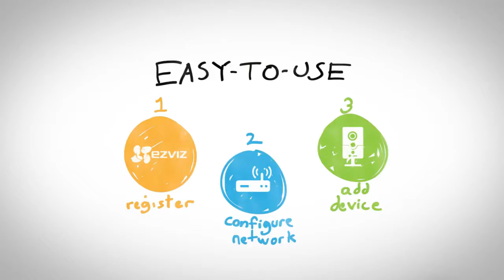EZVIZ | EZVIZ's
EZVIZ | EZVIZ's single mission is to make high-quality video easy for everyone.

BOSTON SECURITY SERVICES DOHA,QATAR